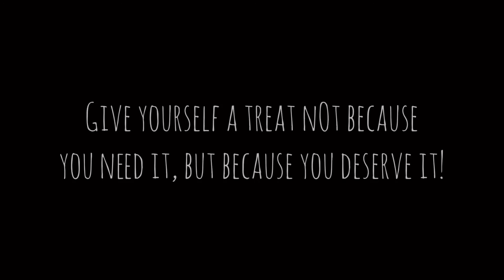New look! 💁🏻‍♀️ xVLOG06x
Decided to get a new look after ECQ! Main reason is dry na ang hair at excessive hair fall. It’s my second time to get a pixie cut and I’m loving it again! Thanks Hannah Myar Salon for accommodating me 😊